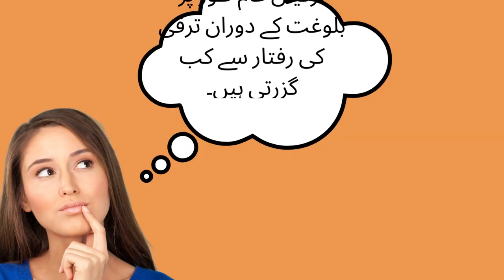بلوغت کے دوران لڑکیاں کتنی بڑھتی ہیں؟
Urdu" "کیا آپ جانتے ہیں کہ لڑکیاں عموماً لڑکوں سے جلدی بالغ ہوتی ہیں، عموماً 15 سال کی عمر تک؟ شیر خوراک کرنے اور نیند میں دقت پیدا کرنے اور برتن کے بعد افسردگی کی وجہ بن سکتے ہیں. بچوں کی عمر میں بڑھتے ہوئے، جنم کے بعد کی دورانیہ میں بڑھتے ہیں لیکن بلوغت کے دوران، تیز تبدیلیاں آتی ہیں اور لڑکیاں ایک سال میں چار انچ تک بڑھ سکتی ہیں!

لڑکیاں عموماً کب پبرٹی کے دوران ایک بڑھتے ہیں؟ عموماً یہ 11 سال کی عمر کے قریب ہوتا ہے، لیکن 8 سال سے پہلے پبرٹی ہونا یا 15 یا 16 سال کی عمر تک کوئی تبدیلیاں نہیں ہونا عجیب ہوتا ہے. پہلے بڑھتے کی دورانیہ میں، لڑکیاں عموماً ۲-3 انچ فی سال کی رفتار سے قد میں اضافہ کرتی ہیں جب تک حیض نہ ہو۔ ان کے ساتھ دودھ سے بھرپور کرنے کی تنظیم، پبھلی اور بغل کے بال کی نشوونما، انجنیتک عضو کی بڑھتی ہوئی شکل، ہارمونی کی تبدیلیاں، موڈ کی تبدیلیاں اور پاؤں کی میٹھائی میں تبدیلیاں شامل ہو سکتی ہیں. اس بڑھتے کی دورانیہ کے بعد، جب لڑکیاں حیض کرنا شروع کرتی ہیں، دوسرے چھوٹے سائز کے بڑھتے ہیں جس سے ایک سے تین انچ کی اضافہ ہوتا ہے.

کیا آپ جاننا چاہتے ہیں کہ آپ کا بچہ قد بڑھنا کب روک چکا ہے؟ اسے دھیمی رفتار سے قد میں کمی کے علامات دیکھیں جو پچھلے ایک سے دو سال میں نمایاں ہوں، ایک سے دو سال کے اندر حیض ہونا، پبھلی اور بغل کے بال کی پوری طرح کی نشوونما، اور بڑھی ہوئی چھاتی اور کولھوں کے ساتھ ایک بالغ کی طرح دیکھائی دینا شامل ہیں جونس جیٹنا اور ہلکی سی بچوں کی خصوصیات ہیں. اگر آپ کی بیٹی کی 15 سال کی عمر تک کوئی ہارمونی ترقی کی علامات نہیں دکھا رہی ہے تو ڈاکٹر سے مشورہ کریں تاکہ میڈیکل شرائط، ہارمون کا اختلال یا غذائیت کی کمی کی وجوہات کو خارج کیا جا سکے. لیکن اگر وہ 15 سال سے کم ہیں، تو صبر کریں کیونکہ بلوغت کی تاریخ وسیع حدود میں مختلف ہوتی ہے."